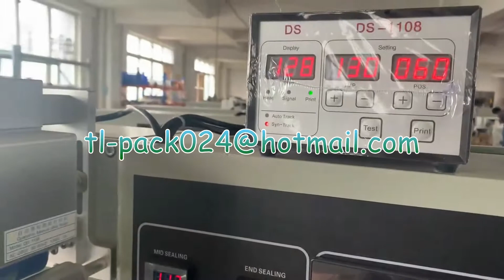Cookies flow packaging machine,Biscuit flow packing machine,Auto cookies packaging machine,Food pack